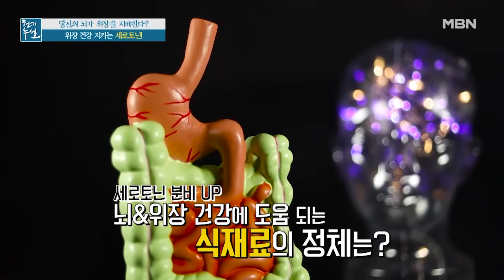봄나물의 제왕! 뇌&위장 건강 방패 식재료의 정체는? MBN 220408 방송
봄나물의 제왕! 뇌&위장 건강 방패 식재료의 정체는?